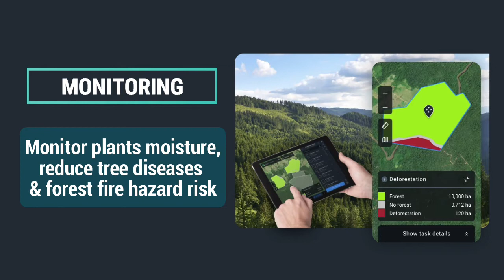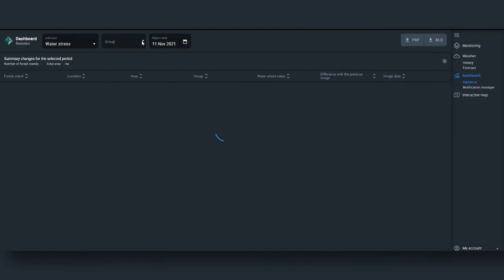Features Overview - EOSDA Forest Monitoring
EOSDA Forest Monitoring is an online satellite-based software for forestry management created by EOS Data Analytics (EOSDA), a trusted global provider of AI-powered satellite imagery analytics. Using satellite imagery, the software enables landowners, logging companies, and research institutes, among others, to remotely monitor forest health, access the most up-to-date data on forest stands online, get notified about changes and risks via email, and manage all their forest stands in one place.

EOSDA Forest Monitoring was created for convenient and sustainable forest land management. The products possess unique features that allow for personalized and versatile forest stands monitoring.

Watch the video to discover the main EOSDA_ForestMonitoring features that mitigate risks and optimize forestry operations.